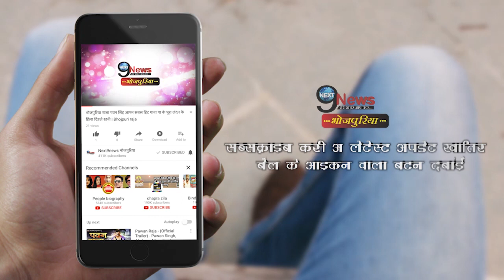रितेश पांडेय के खिलाफ अक्षरा सिंह की ||लगाया छेड़छाड़ का आरोप || Ritesh Pandey || Akshara Singh